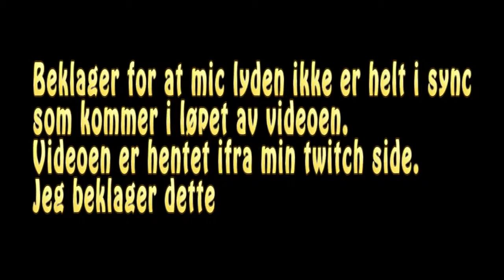Highlight 28.10.16 stream - BF 1 - Får Lazy og Devil 30k i score på BF 1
Hei Hei, her kommer highlight video, og som det står i starten av videoen, så er micen i usync etter en stund uti video, men kos dere.